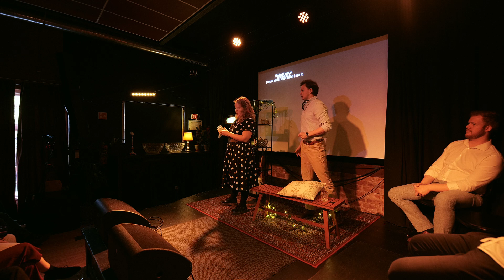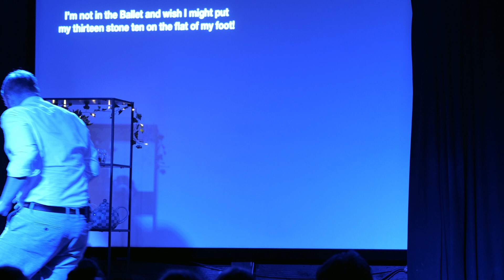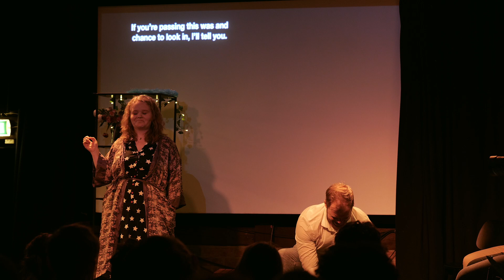The Boatswains Mate - 2nd Generation - Elektronisk opera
Komponist Ethel Smyth, electronisk adapsjon av Jonas Røyeng og Lotta Karlsson
Fra premiere på Kampen Bistro, Oslo 3 mai 2022

Medvirkende:

Mrs Waters: Therese-Angelle Khachik

Harry Benn: Ivar Magnus Sandve

Ned Travers: Magnus Dorholt Kjeldal

Polis: Johann Dornwald

Live elektronikk: Jonas Røyeng, Lotta Karlsson

Berättare/Mary Ann: Lotta Karlsson

Regi och visuell profil: Tora Troe

Produktionsteam:

Therése Thylin Lindmark, Tora Troe, Elise Tunstrøm, Jonas Røyeng, Lotta Karlsson

Plats: Kampen Bistro, Oslo

Produktionen är stöttat av Svenska Musikverket, Norske Kulturrådet, FFUK og Musikk Norge